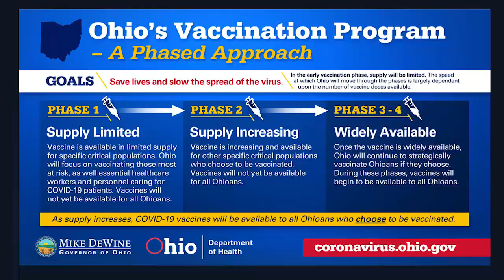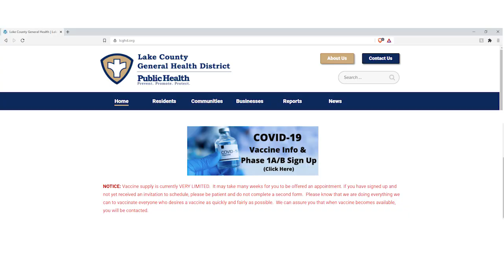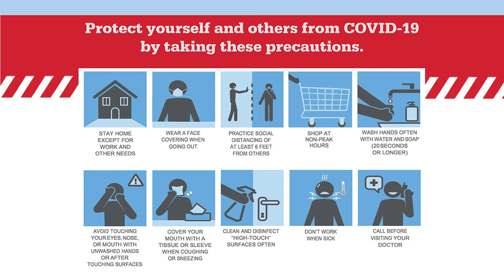Lake County Ohio COVID-19 Vaccine Distribution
Over the past several months, Lake County officials have been working hard to put a vaccination plan in place. Phase 1A and 1B vaccinations are already underway for first responders and the most vulnerable of our community.  Soon, the vaccine will be available to the general public through area pharmacies as well as three centralized PODS. Here's what you can expect.